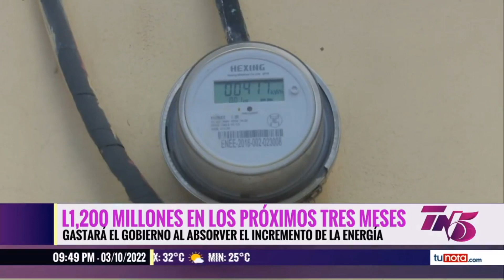Gasto del gobierno al absorber el incremento de la energía